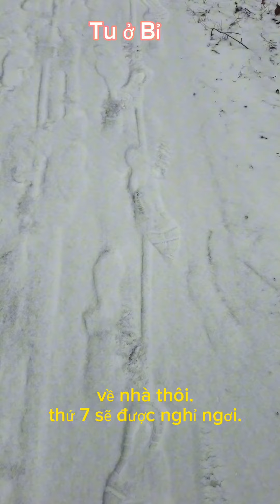🇧🇪 Mùa đông có khó khăn cho việc đi lại hay không?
Mùa đông trời lânhj, Tú đi học bằng xe bus và quay video cho cả nhà xem.

Chúc cả nhà cuối tuần vui vẻ.